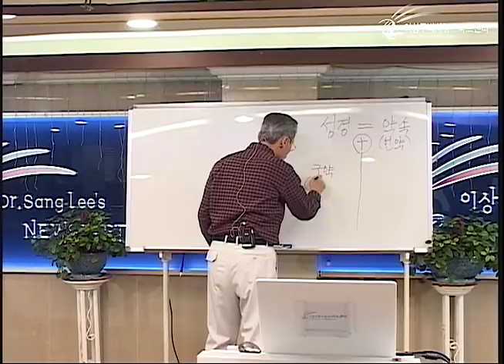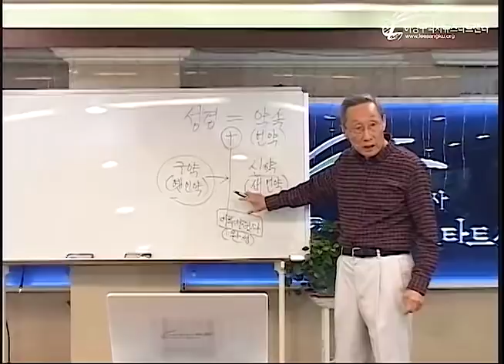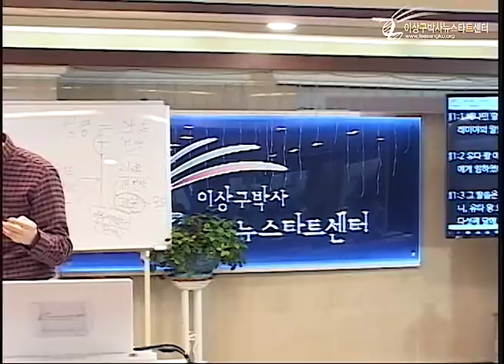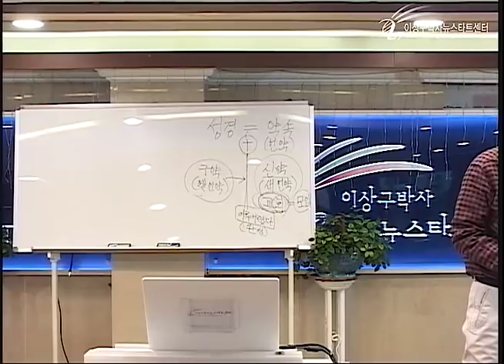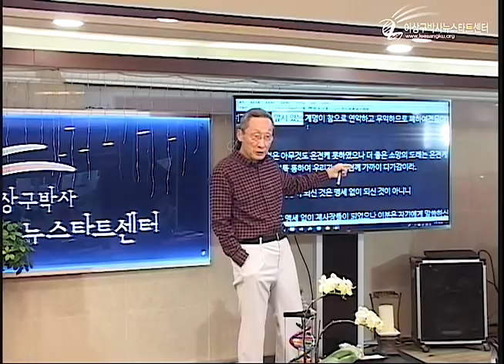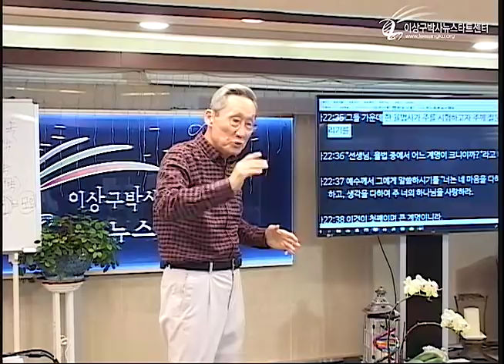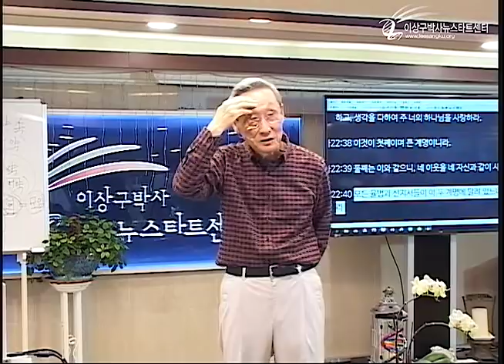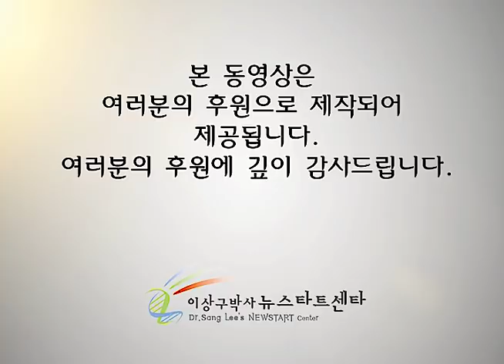H222 10 옛언약과 새언약